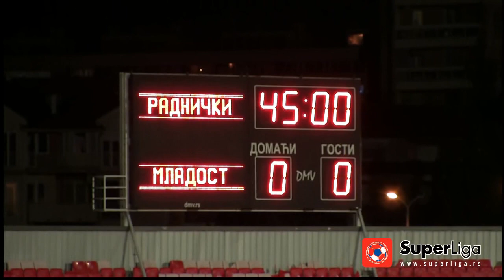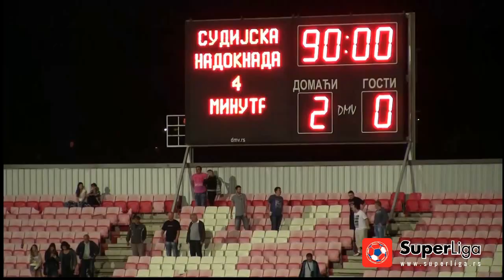Super liga 2016/17: 7.Kolo: Radnički N. - Mladost 2:0 (0:0)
Super liga Srbije: 7.Kolo: Radnički N. - Mladost 2:0 (0:0)